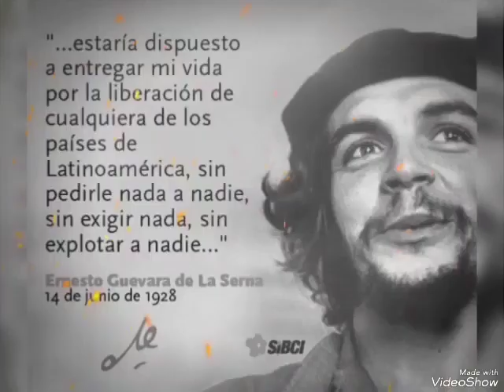Buena Vista Social Club-Hasta Siempre Comandante